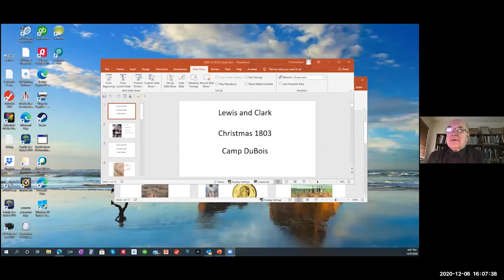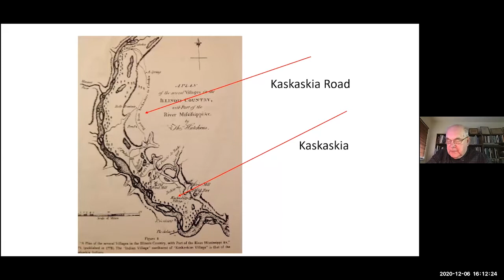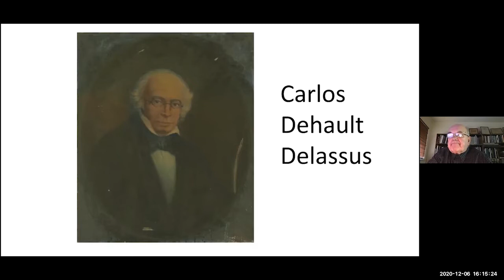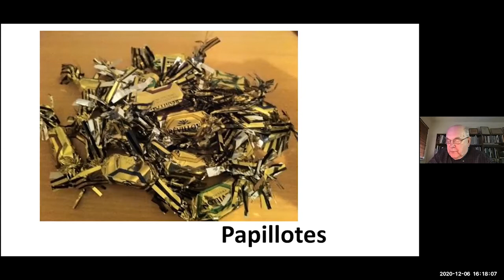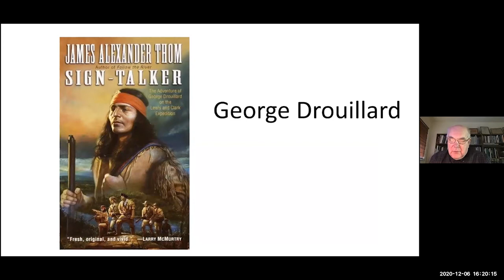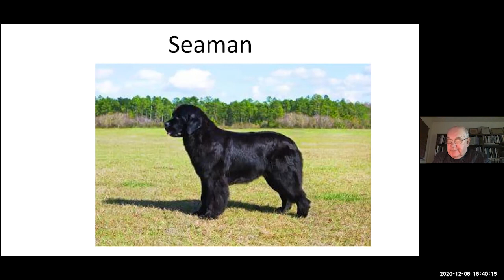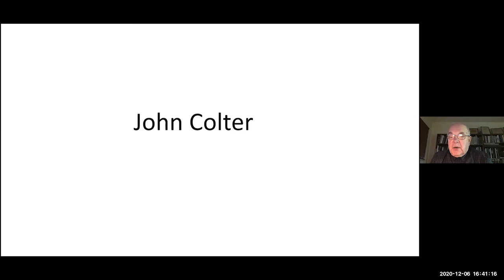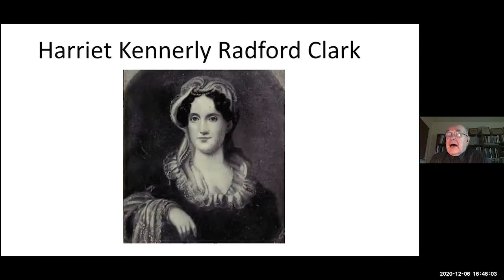The Christmases of Lewis and Clark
Learn how the members of the Lewis and Clark Expedition celebrated Christmas in 1803, 1804 and 1805 as they explored America. The presenters are Barb Kubik and Jerry Garrett, prominent members of the Lewis and Clark Trail Heritage Foundation (LCTHF). Recorded on Dec. 6, 2020, this video is one of a series of Lewis and Clark Zoom talks hosted by the Missouri-Kansas Riverbend Chapter of the LCTHF. To learn more about the two nonprofit organizations:  LCTHF: lewisandclark.org. Riverbend: lewisandclarkkc.org. Introductions in the video are given by Dan Sturdevant and Yvonne Kean of the Riverbend Chapter. The painting used for the thumbnail photograph to identify this video is "Camp Dubois Christmas” by Michael Haynes, courtesy of Discovering Lewis and Clark (lewis-clark.org), the extensive and highly acclaimed educational website offered by LCTHF.

Important, please note: All information and artwork shown in this YouTube are owned by the person(s) making the presentations. Use of the content in this video, including any research within the video, is prohibited without the expressed consent of the owner(s).